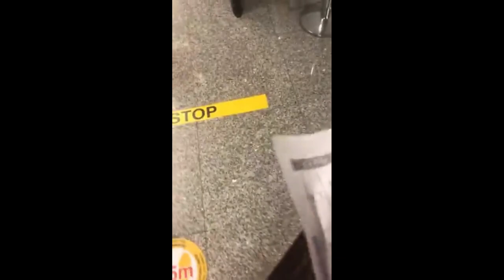French mercenary footage at Yavoriv Military Base after attack by Russian forces